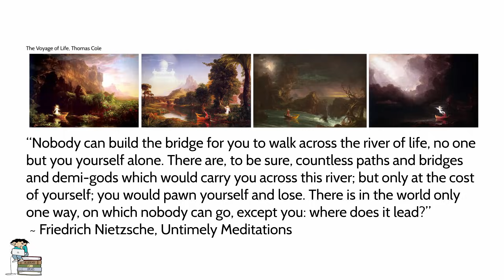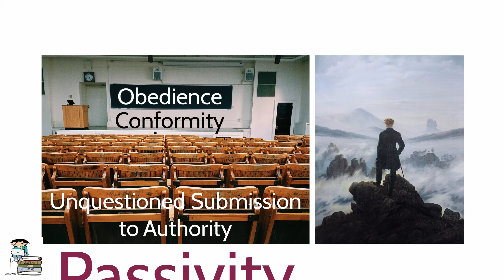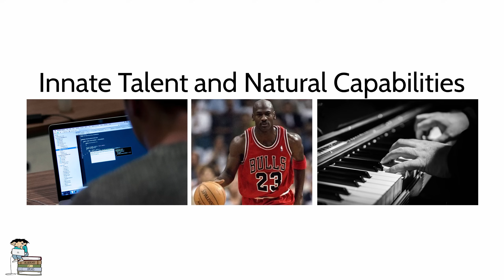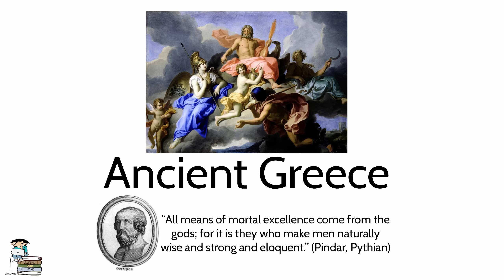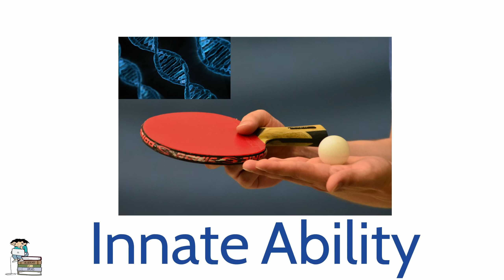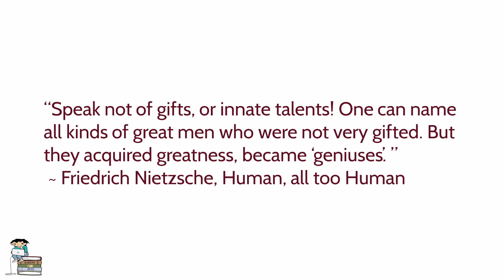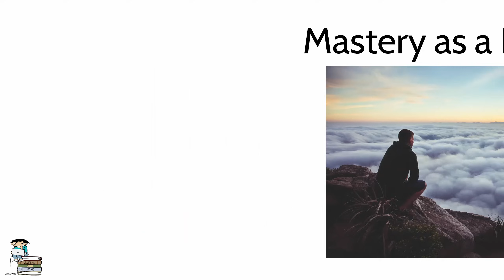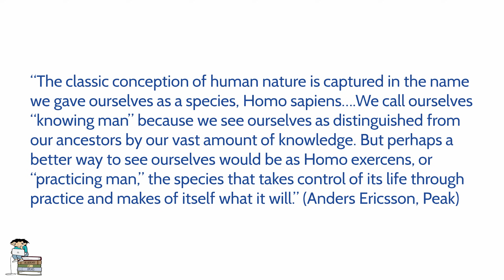The Psychology and Principles of Mastery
In this video we examine the the psychology of mastery, and look at deliberate practice and the role in plays in the attainment of expert performance.

Recommended Readings:
There are a lot of books on mastery. To steer clear of the "fluff", I recommend these books: